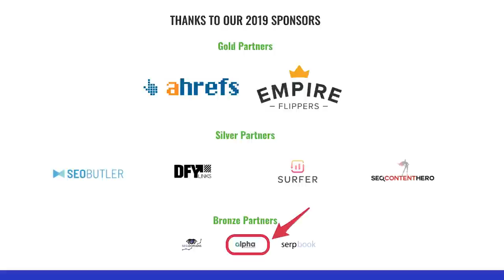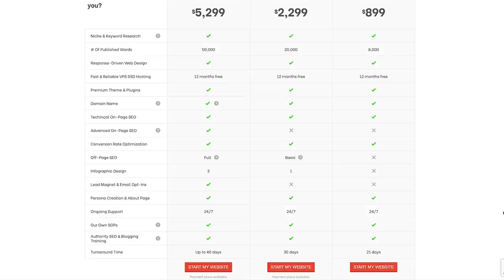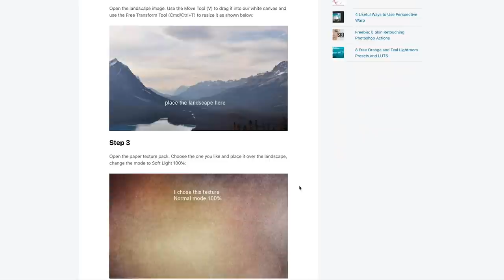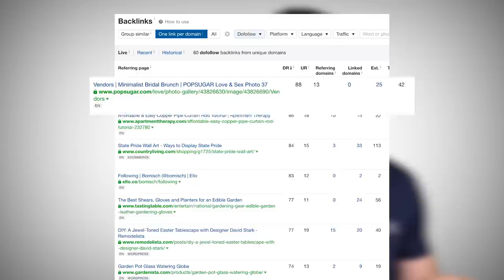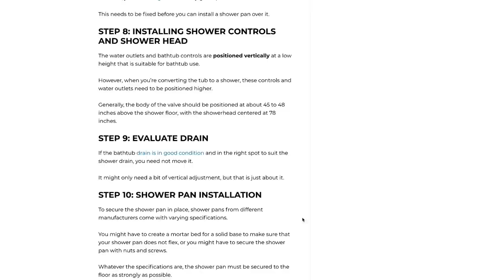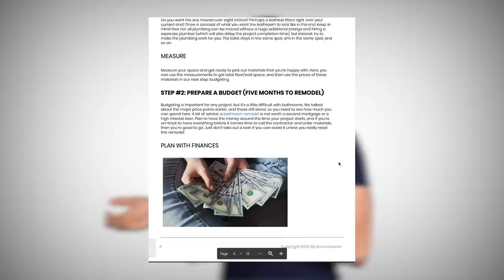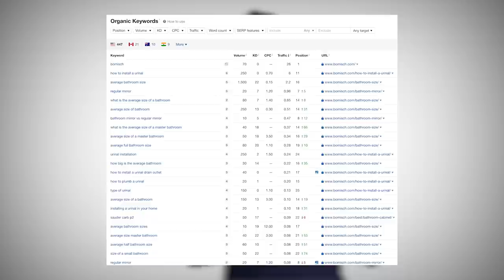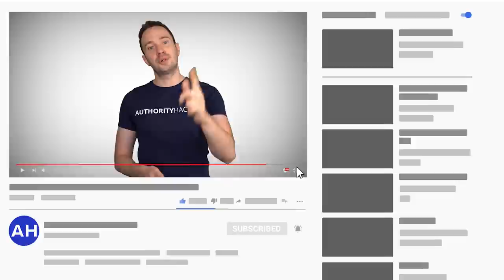[Domain Revealed] I Ordered a Site from Alpha Investors... Here is what Happened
Alpha investors is a company that builds DFY websites. I decided to give them a shot to get an idea of how they built websites and maybe learn something.

Now everything was not perfect in the process but overall the site they built me was a solid base to grow from. Watch the video to learn more!

► If you want to learn how to start & grow profitable authority sites, check out our free training